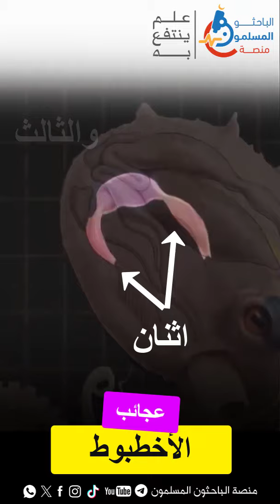من عجائب الأخطبوط